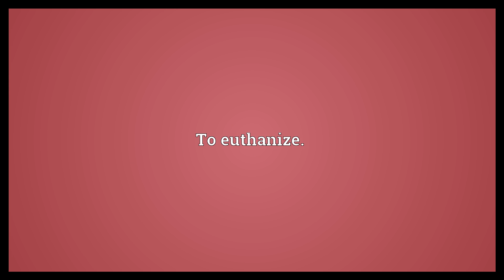Euthanatize Meaning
Video shows what euthanatize means. To euthanize..  Euthanatize Meaning. How to pronounce, definition audio dictionary. How to say euthanatize. Powered by MaryTTS, Wiktionary